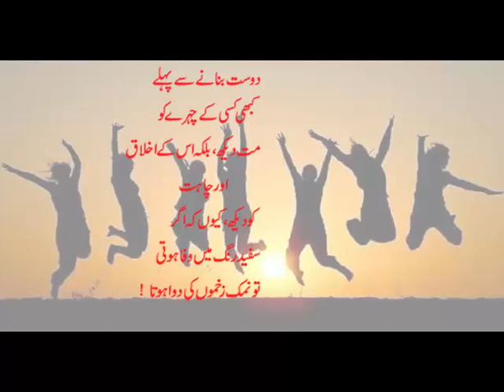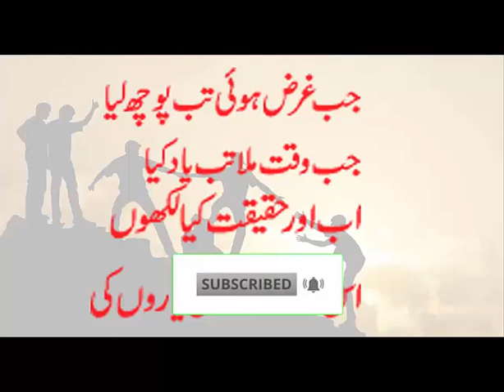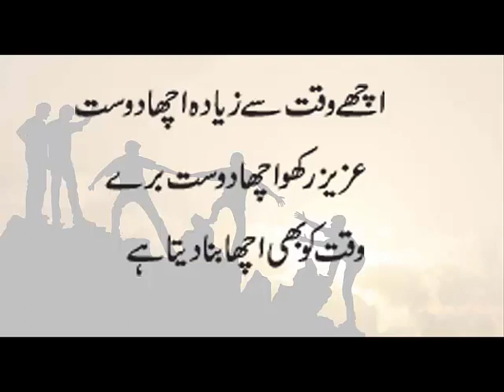Top 20 best friendship quotes in urdu |Dosti ki Batian | friendship day |Raheemi Tv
In this video we uploaded Friendship day quotes in urdu Dosti ki batain Friend ship day with raheemi tv